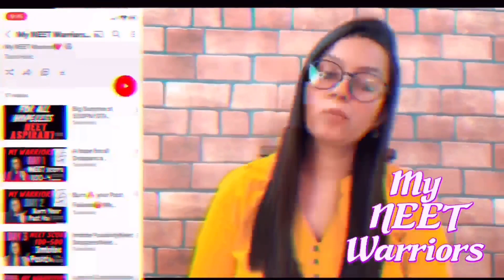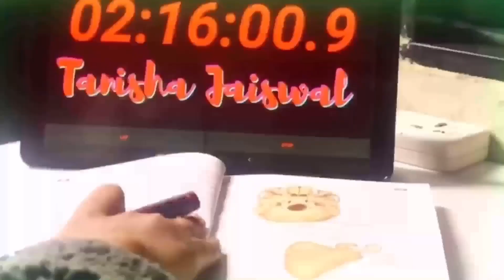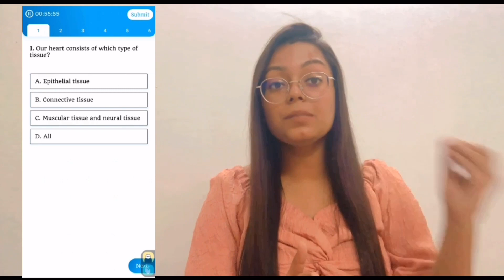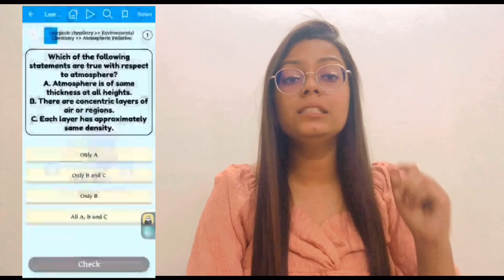How to tackle disturbed Sleep Cycle during NEET Preparation |Neet 2023|Tanisholic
Get 300 rs discount using my code TAN300 for Subscription.

How to start physics from zero 🌝

Hello everyone,
I am your one and only favourite mentor TANISHA JAISWAL❤️
I am a multiple year dropper ...
NEET 2021 was my 4th attempt...
2018 1st ATTEMPT 416/720
2019 2nd ATTEMPT 566/720
2020 3rd ATTEMPT 524/720
2021 4th ATTEMPT 614/720 RANK AIQ 13284 STATE(UTTAR PRADESH)
So yaa this was it all about my marks,Rank and and my failures...
Yup If you wanna judge me so yes obviously you can 🥺
because I know everybody judges on the basis of "MARKS"😕😔
without knowing the struggle behind that achievement...
BUT WAIT 🤫
IF you are interested to know my Struggle behind my success and
multiple year failure then plz check out this playlist by just 1 click or
from the playlist section directly from my youtube channel :-👇👇👇
(The most loved playlist of my YouTube channel)❤️🙈

Thodha sa apni TAREEF :-
Even If I had secured less marks then 13283 Students All over India
I bet I am "BEST MENTOR"❤️🤫
To all the NEET ASPIRANTS OUT There:-
You guys won't Believe You will get the solution of almost
all the problems you face throughout your NEET PREPARATION:-

In this playlist I have covered almost all the doubts regarding the problem students
face during NEET prep as I had Prepared from "PHYSICS WALLAH " So many Videos are related
to it but that doesnt means I am promoting that brand ...the content within the videos is relatable
to all coaching institutes students as well..👇👇👇

PLAYLIST 2)MY NEET  WARRIORS
In this playlist I tried to mentaly support all the NEET ASPIRANTS who secured less then 500 marks
and who are multiple year droppers and lost all the hopes in the preparation journey ...
In this playlist every video will mentally make you strong and you will be able to overcome
your fear of clearing NEET

PLAYLIST 3)JEET FIX
This was one of my favourite and ast playlist of NEET GUIDANCE on my channel :-
This playlist coveres again all te doubts regarding study materials some
important concepts reagarding NEET PREPARATION and other more informative videos ...

Some  of MUST WATCH VIDEOS
For NEET APIRANTS ARE -:

2. Start physics from Zero

3. How to Memories Bio NCERT

 4. Morning 1 hr Routine to Imbibe positivitity

5. Disturbed Sleep schedule?

6. My Secret of Retaining bio NCERT line by line

7. Procastinating ?

8. How to avoid silly mistakes ?

9. 1 subject a Day or 3 Subject a Day

10. 10 Golden Rules for Neet Aspirants

11. 5 Techniques to Improve Retention and Memory

12.  Apply Primacy And Recency Effect

13. How to Improve Concentration Power

14. How to plan your Day Efficiently

15 . No more Motivation

16. How to revise all chapter efficiently

17 .  How to Manage studies during Periods

18. How to Maintain consistency

19. How to Manage studies during Festivals

20. Confused about what material to follow in Physics during NEET PREP

21. How to increase self confidence during NEET PREP

22. Offline Test series of Online test series

23. How to do Test Analysis

24. Never do these mistakes while choosing coaching institutes during NEET PREPARATION

25. The Art of Success